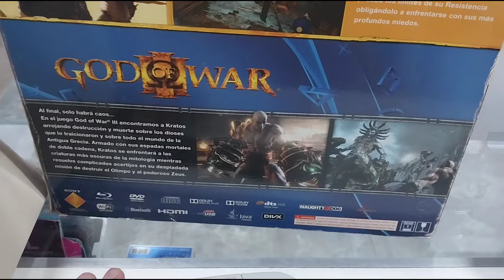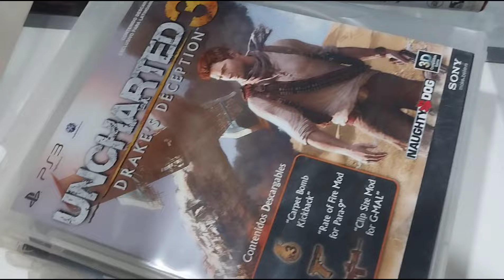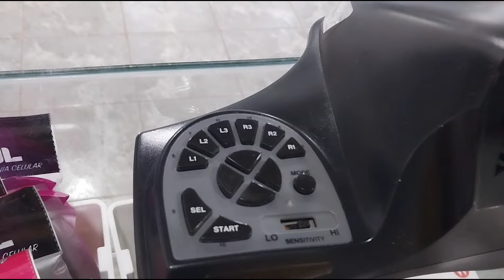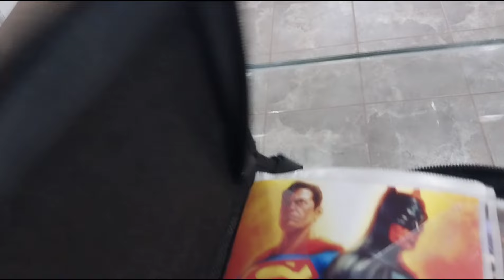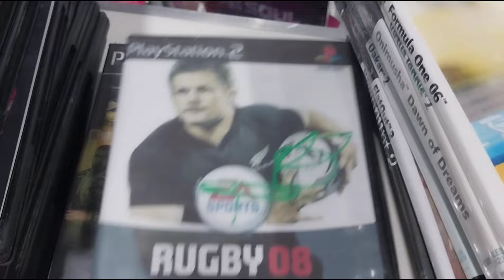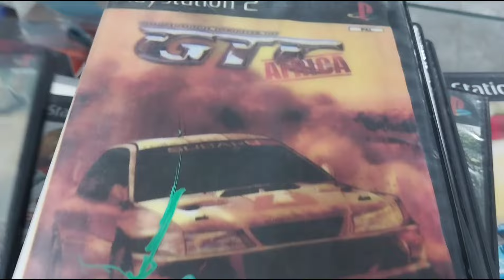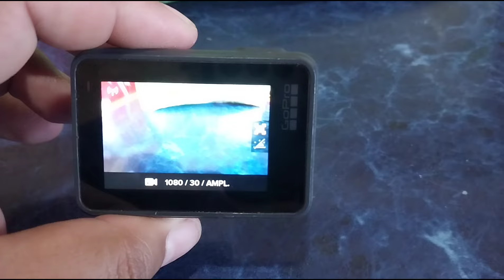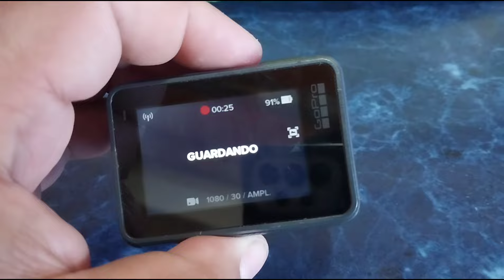muchos juegos de PS3 y PS2, consolas y mas! cacería de videojuegos 93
conseguí muchos videojuegos este mes!

gracias!